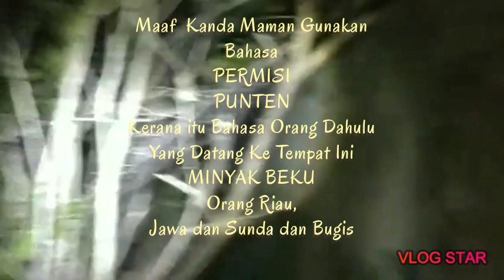PUNTIANAK DI Minyak Beku Bekas Kubor Lama Part 1